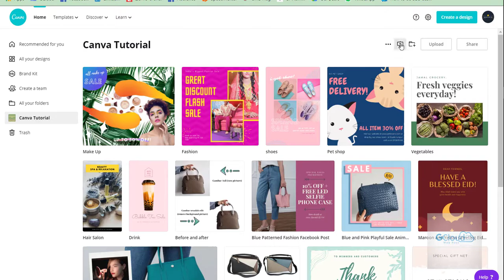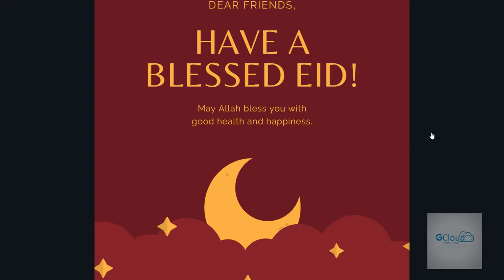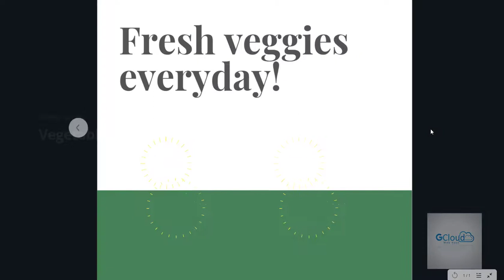#16 Canva圖形設計：創建營銷圖形優化的終極指南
To learn more about GCloudWebHost

免費註冊Canva帳戶，以設計您在社交媒體上的企業徽標，海報或營銷圖片。Canva是用於設計您需要的各種海報和營銷圖片的在線軟件。
節省營銷成本，並設計自己的徽標，海報或圖片以用於營銷目的。
從初學者  到高級用戶，我們將為您提供支持  。就像學習ABC一樣簡單...
根據您的創造力創建營銷徽標，海報或圖片。

此視頻教程供在線交易者使用Canva圖形設計來設計自己的海報，徽標或圖片用於營銷目的。

Hosting a WordPress Website on Google Cloud Platform for less $💵$ a year? Interested? Are you sick of paying too much for the WordPress web hosting?

Applicable to Google Cloud / Alibaba Cloud / AWS / Azure / Any Cloud Platforms!